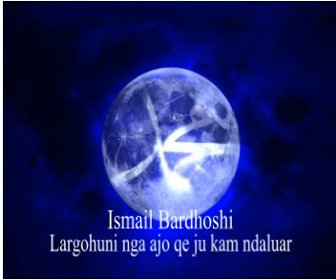Largohuni nga ajo qe ju kam ndaluar - Ismail Bardhoshi